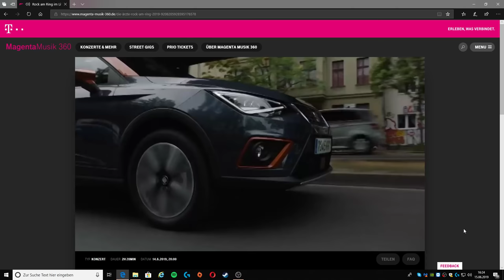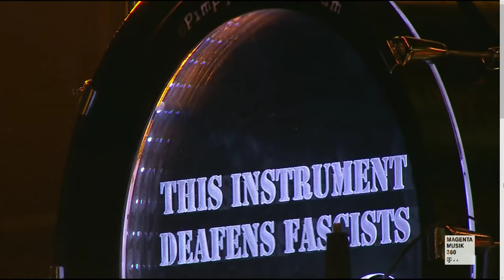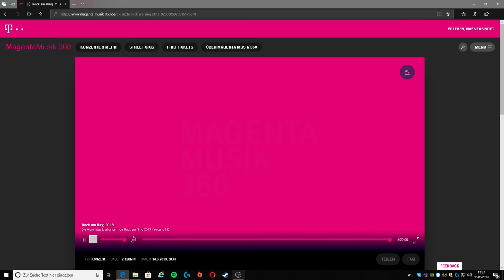Die Ärzte - Rock am Ring 2019 - Full Show HD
Das Selbe als anderer Account.

@Shredderdomi, wenn du das siehst, sag Bescheid. Dann lösch ich die Setlist aus der Beschreibung und du kannst die Likes in der Kommi-Spalte abgreifen, solange das Video hier online sein wird. :D

S"Ä"TLIST:
2:28 - Country Roads
2:55 - Unrockbar
6:26 - Wie es Geht
10:00 - Wir sind die Besten
14:39 - Lied vom Scheitern
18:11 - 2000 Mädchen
23:15 - Ignorama
26:05 - Punkbabys
26:47 - Lasse reden
30:30 - Perfekt
33:33 - Fiasko
37:09 - Angeber (Geile Überleitung btw. :D)
43:03 - Lady
44:22 - 1/2 Lovesong
48:55 - Sohn der Leere
55:25 - Anti-Zombie
1:01:50 - Der Graf
1:05:54 - Himmelblau
1:15:25 - Deine Schuld
1:20:35 - Manchmal haben Frauen
1:25:35 - Hurra
1:28:54 - Heulerei
1:31:40 - Shunder-Song
1:36:25 - Abschied (Mit gaaanz viel Impro..:D)

ZUGAB"Ä":
1:46:49 - Schrei nach Liebe
1:51:39 - Westerland
1:57:26 - Zu Spät
2:07:22 - Rückkehr
2:11:00 - Rebell
2:17:38 - Junge
2:23:00 - Kopfüber in die Hölle
2:26:05 - Dauerwelle vs. Minipli

Lohnt sich aber natürlich auch die ganzen Zwischenansagen mit anzugucken. :D

ES GIBT NUR EINEN GOTT, BELAFARINROD!